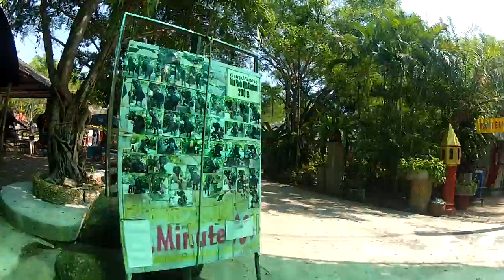Thailand 2012 Video # 226 - Part C- Phuket Zoo, Phuket Town, Phuket Island